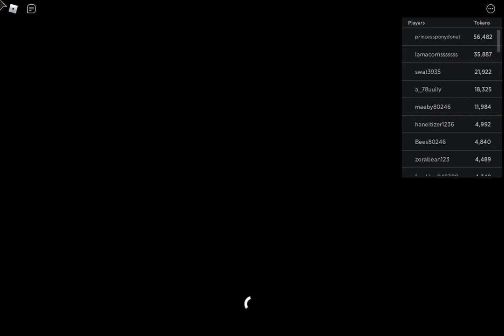Buying A New! Pet *Gone rong* :(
i coulden't fine a cheat pet but the Good New! is :) it that i got to keep her :)